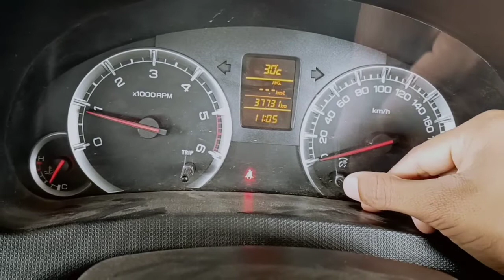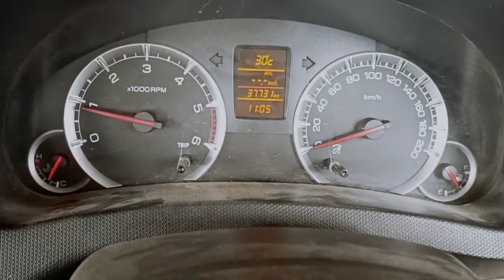🤔Clock Time Setting in Swift How To Change Time in Swift 🤔